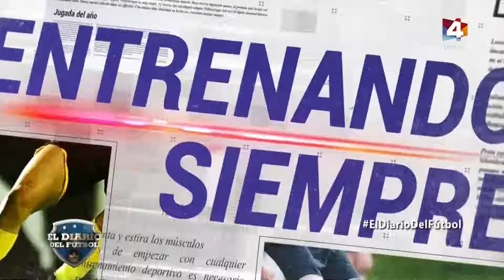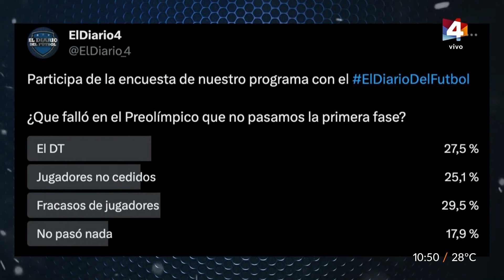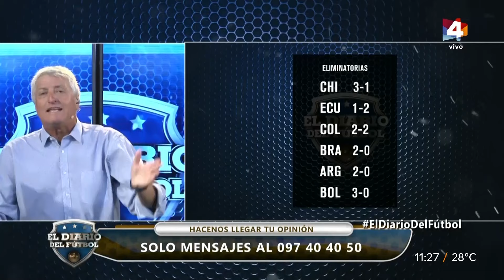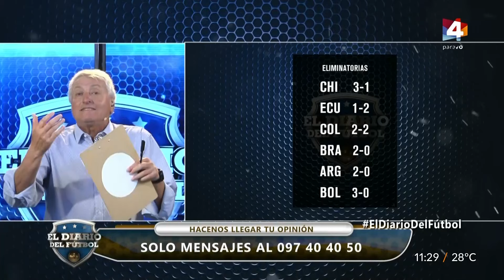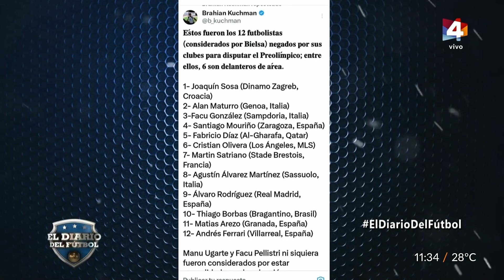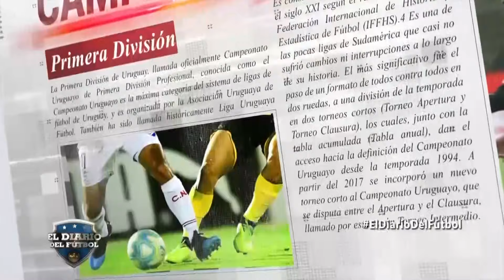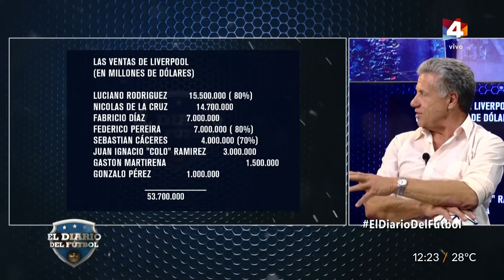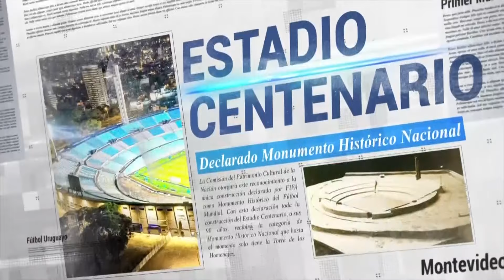El Diario del Fútbol - Sábado 03/02/2024